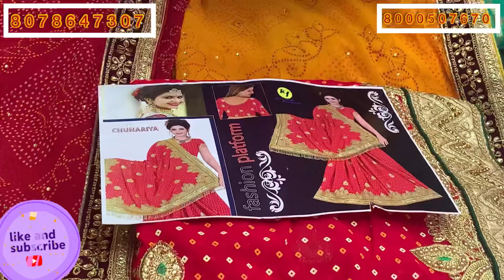Havi hand Werk jaipuri or rajshtani bandhej saree/jaipuri collections/fancy collections top 10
Welcome to
1.      Gmail ID
Mukeshrankawat
2.     INSTAGARAM ID